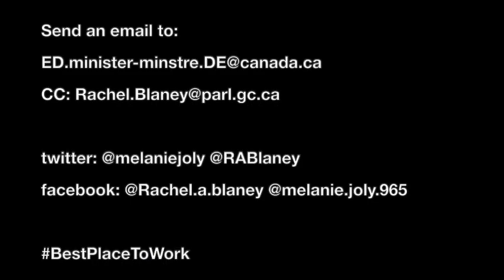North Island-Powell River is the best place to work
North Island-Powell River MP Rachel Blaney wants you to join her in calling on Minister Joly to open a BC Regional Economic Development office in one of our communities.